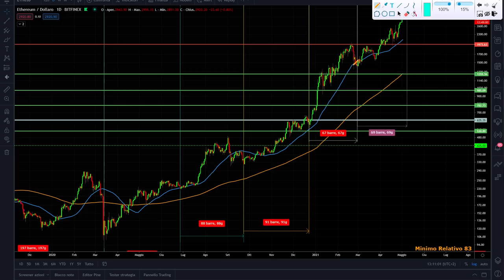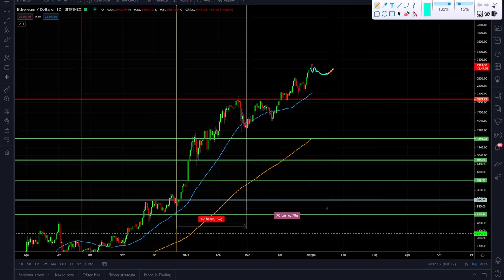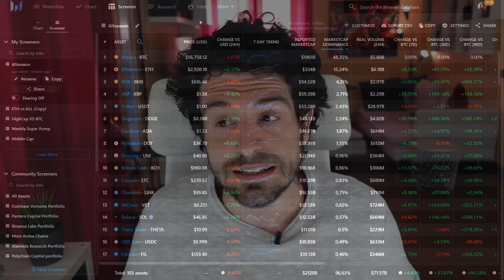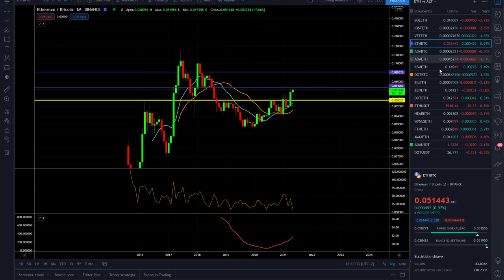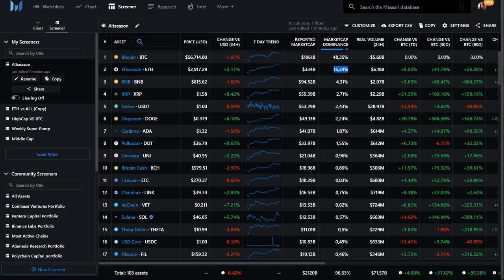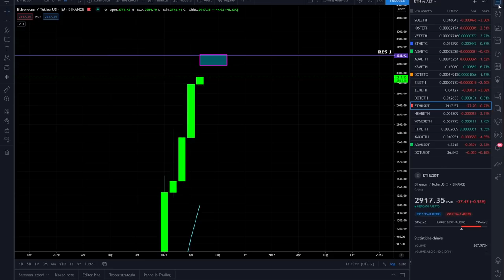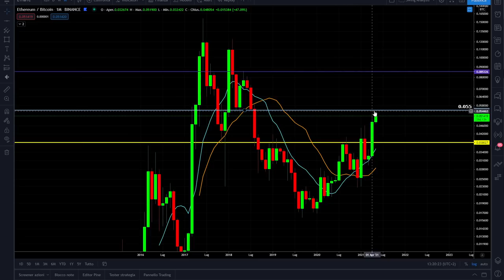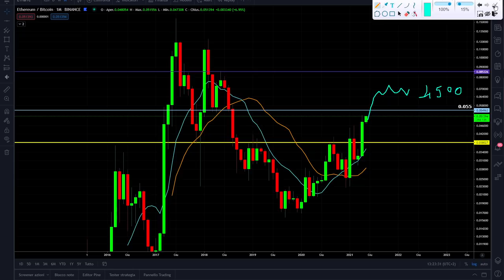ETHEREUM: HO CALCOLATO IL TARGET 2021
Ethereum contro Bitcoin ho calcolato un possibile target per il 2021.
Ethereum continua la sua scalata e vince contro Bitcoin ma sopratutto traina l'intero settore delle criptovalute.
Dove può arrivare la regina delle Crypto nel 2021?
Buona visione

00:00 Intro
03:15 Il grafico di Ethereum
05:00 Come usare media mobile su Ethereum
06:40 Il ciclo mensile di Ethereum
07:40 Come calcolare il target di Ethereum
08:40 L'eccesso statistico di Ethereum
12:10 Il target mensile di Ethereum
13:55 Ethereum contro Bitcoin
15:00 La resistenza di Ethereum contro Bitcoin
16:40 Il target di Ethereum per il 2021

LA MIA ATTREZZATURA VIDEO: